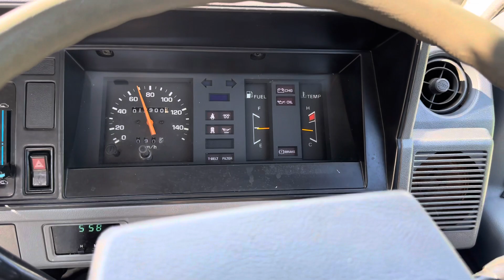TOYOTA HIACE GAS TANKER -Drive video 2